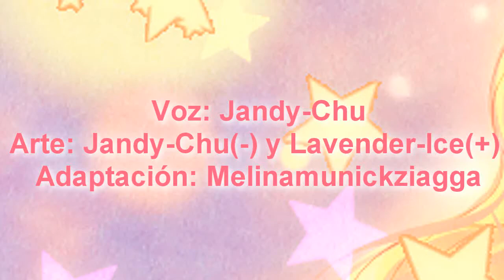I=Fantasy [Spanish Fandub] KyaniKuy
AAAHH THE VIDEO CUTS OFF TO SOON FFFF.
(-) Kyani  Yo lo dibuje la cabeza y la cara.
(+) Lavender-Ice dibujo el resto y lo coloreo. C2

Did this for Melii~
Used her lyrics too so yeap